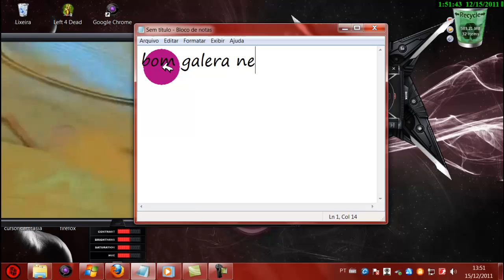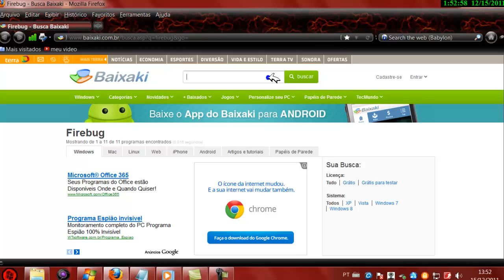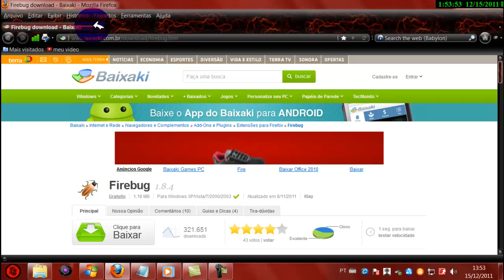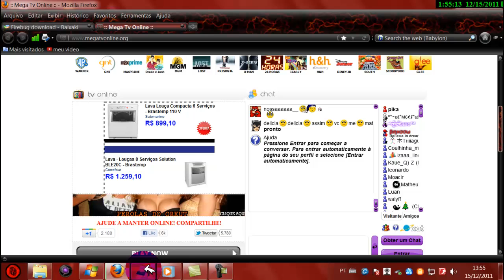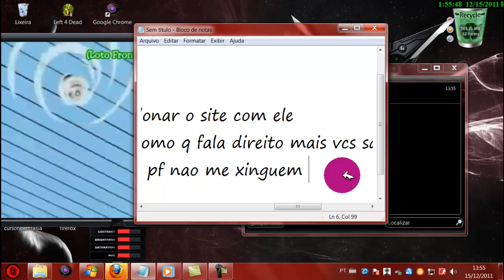como clonar um site usando o firebug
nao me xingue é a minha primera video aula
ta ae o dawload do firebug